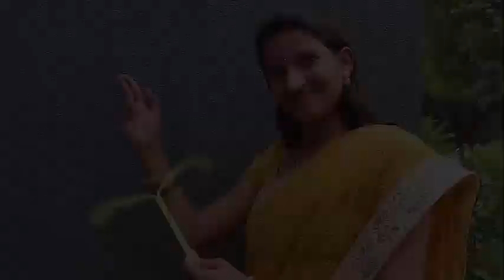Easy Paper Clapper | Kannada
Hold the Clapper between your index and middle finger and slide up fast. This will make the model CLAP. To make this clapper you need an A4 sheet and scissors. First fold the A-4 sheet in half along its width. Then fold both open edges into a thin strip – 1.5 cm wide. Keep folding and refolding the strip until you cover the whole width of the paper. On opening you will see corrugations on the whole sheet. Now fold the creases inwards from both ends until you reach the center. Then place one set of folds on the other. Open the model like a channel and cut on the mid line of the paper. Stop a little before the center. Fold both cuts outwards to make flaps. Fold these flaps further to make clappers. The final toy will look like this. Now you just need to hold the Clapper between your index and middle finger and slide up fast. The movable flaps will hit each other and make a most irritating or lovely clapping sound.